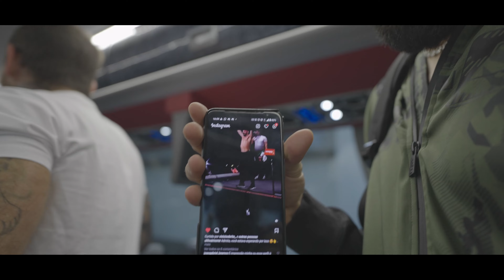Michel Pereira | Pesagem Oficial UFC270 | Ep 8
Fala galeraaa, video novo da pesagem oficial do UFC270.